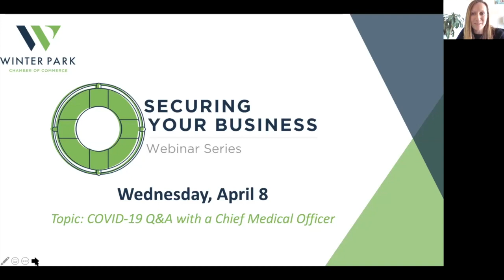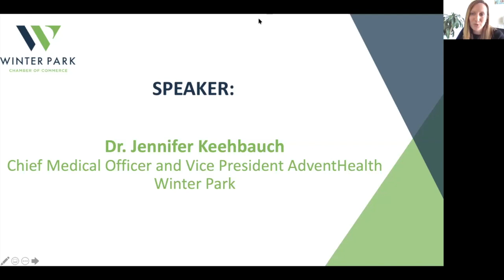Securing Your Business Webinar - 4/8/20